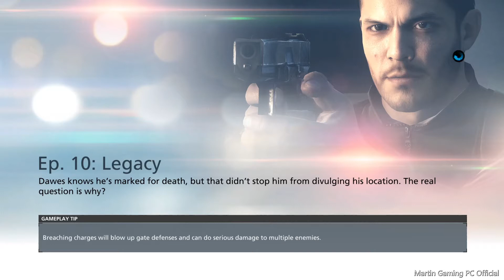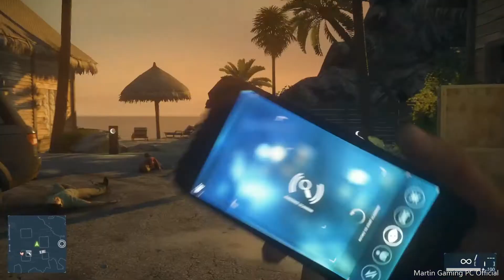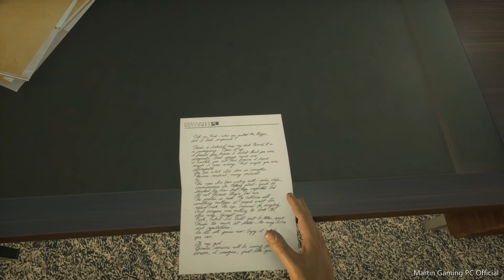Battlefield Hardline - Final - Single campaign #10 - 1080p 60 FPS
gameplays on PC , full games , walkthrough
my spec : i9 9900ks , 32gb ram 3000 , RTX 2080 super msi gamingx trio